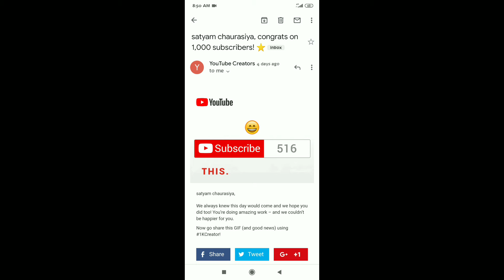Thanks for all friends🌹🌹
Namskar Dosto, Bht bht sukriya ap sab ko apki kripa se hi mere 1000 subscribes huye h.Bs aise hi pyar bnaye rakhana.
thanks for all frindes.